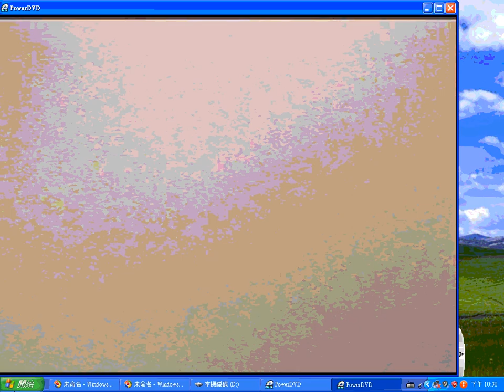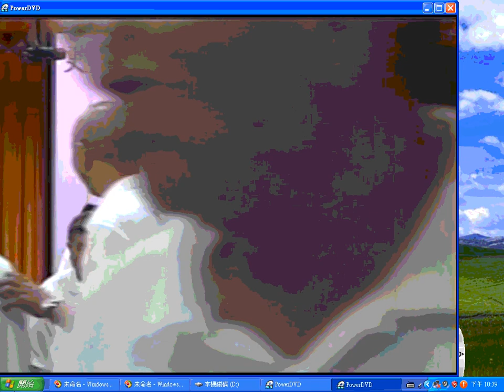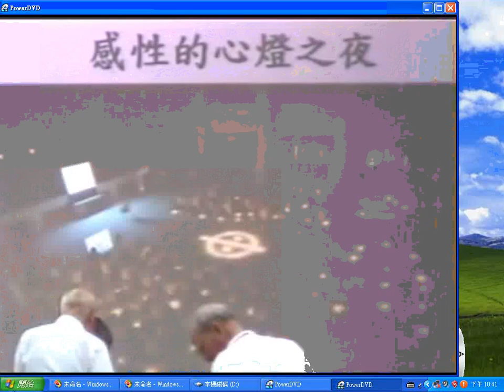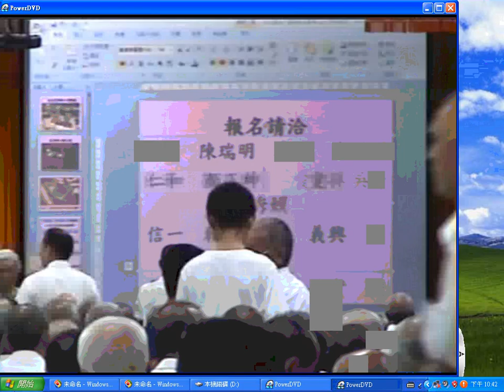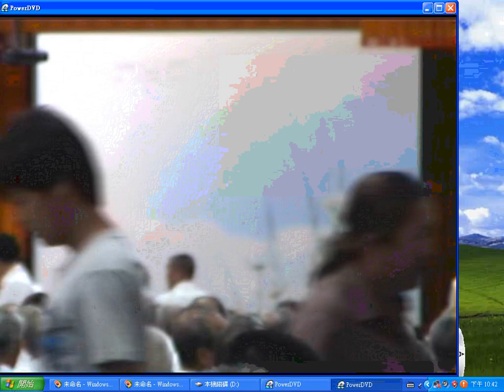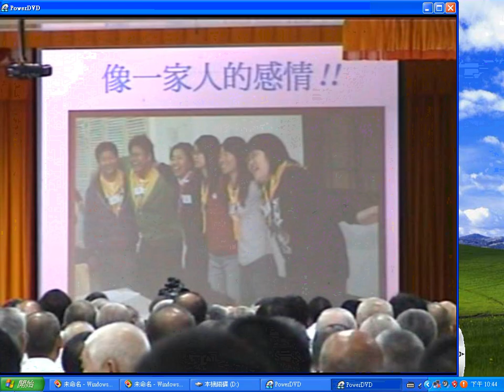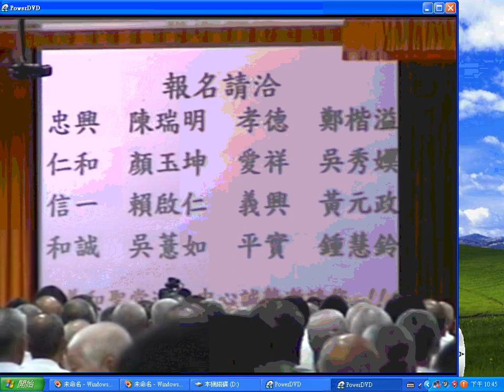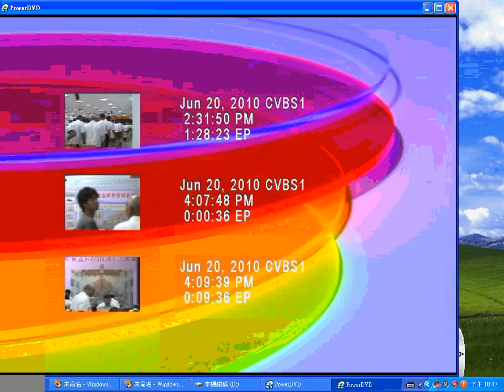20100620#大專營#高專營#招生文宣#興毅#義和聖堂 no sound